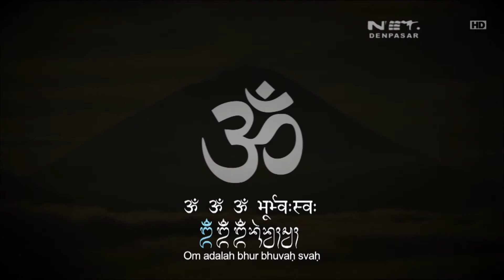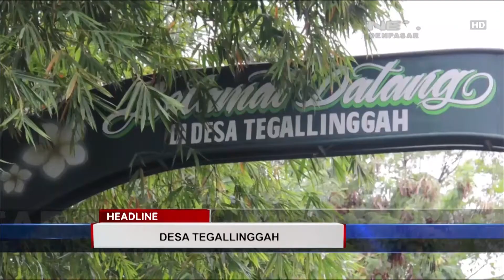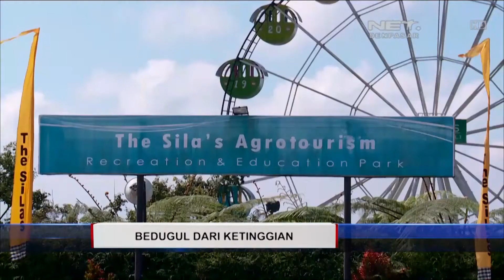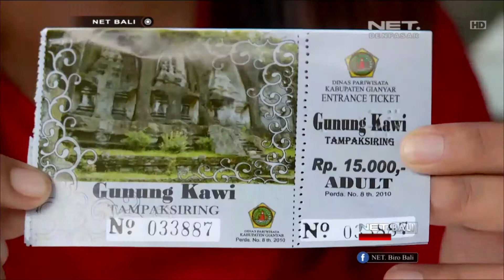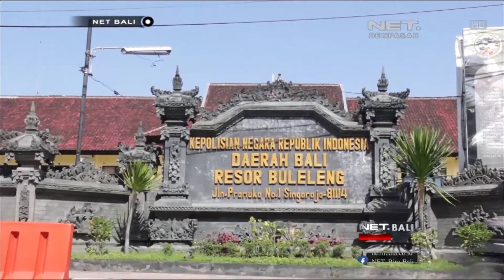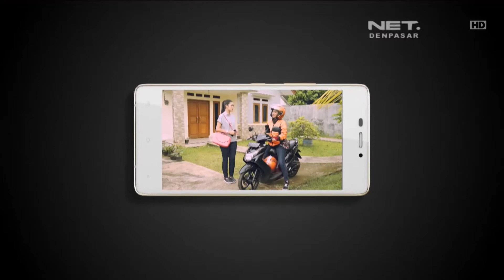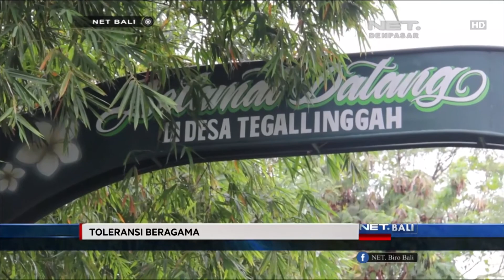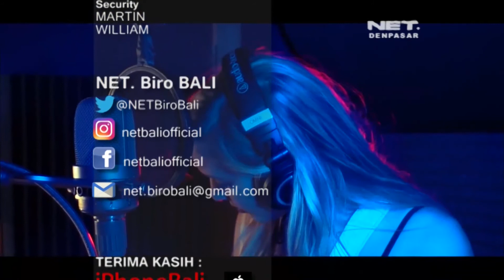NET. BALI - 31 MAY 2017